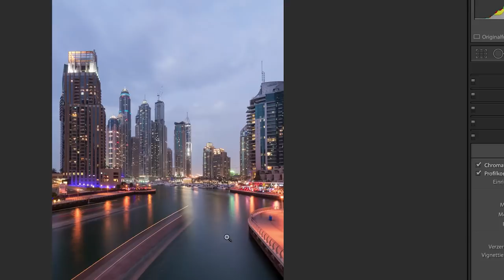LIGHTROOM SCHNELL & EINFACH LERNEN TRAILER